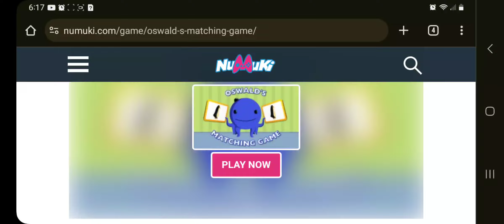Nelson Plays Oswald's Matching Game All Levels